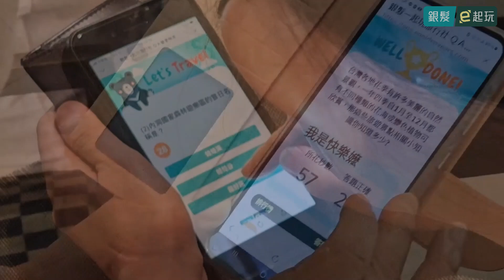銀髮一起玩旅行社推出【QA搶答快手】互動LINE遊戲：不複雜免下載！適用旅程/聚會/破冰/商用多種場合情境，新模式善用科技與銀髮激發社交新火花！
銀髮一起玩旅行社 QA搶答快手，推出互動LINE遊戲，操作簡單、免下載，益智手腦並用，讓銀髮能輕鬆參與，用科技互動破冰互動，激發彼此熱情交流，創造前所未有的社交新火花！